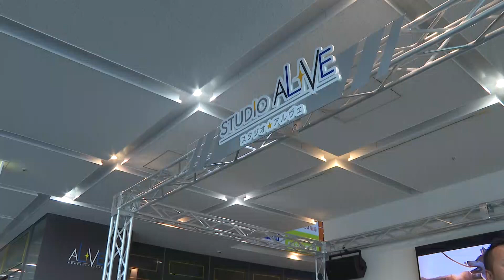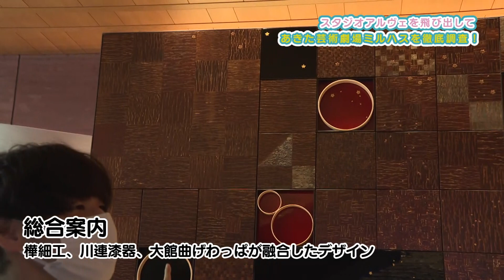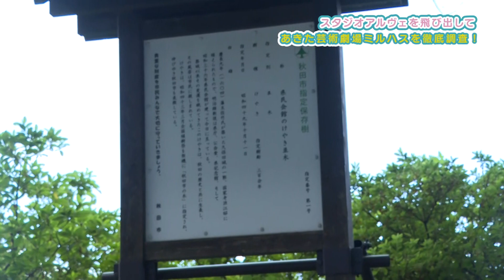し～なチャン火曜日 スタジオを飛び出しミルハス調査！